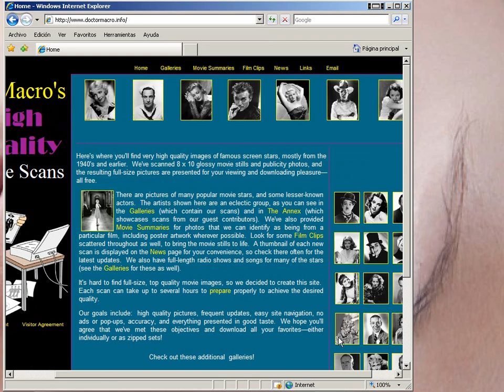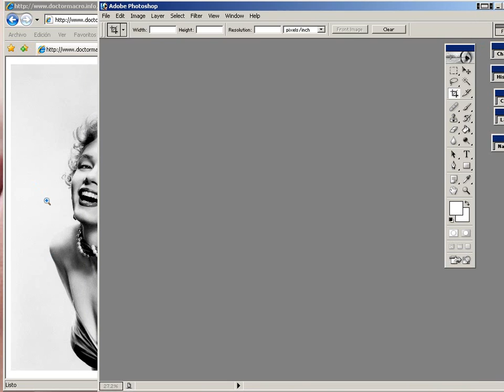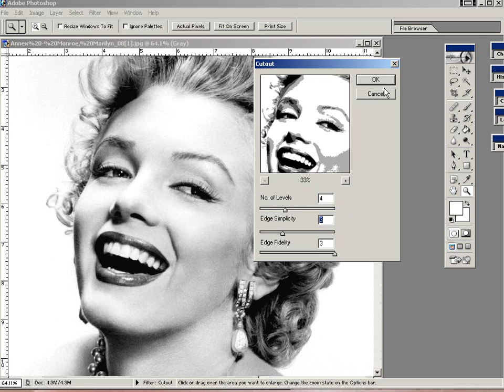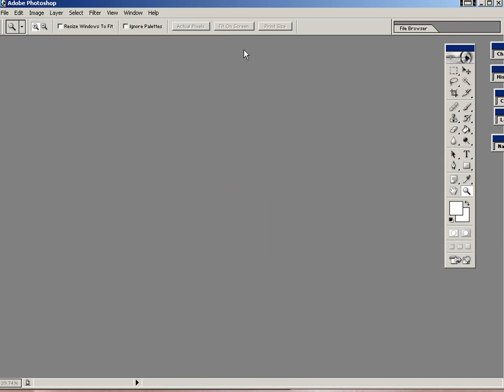screen process part one tutorial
Image processed  for develop a screen process project